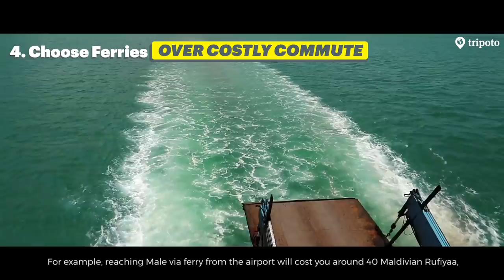7 Clever Tricks To Save BIG | Budget Trip To Maldives | Maldives Honeymoon | Tripoto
Just because Maldives is seen as a luxury beach getaway, doesn't mean you'll go broke on your Maldives vacation. These 7 clever tricks will help you save up on that beach holiday.

Credits:
Script: Ananya Garg
Narration: Saumia Bhatnagar
Video Editing: Manu Bharadwaj
Produced by: Tripoto Travels

TRAVEL ADVISORY DUE TO CORONAVIRUS: Tripoto urges you to StayHomeStaySafe during the lockdown